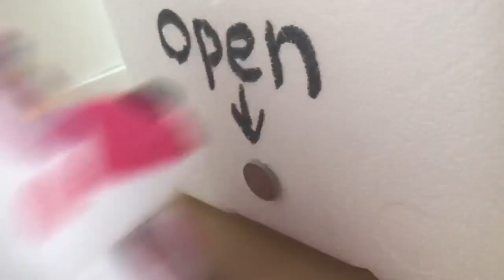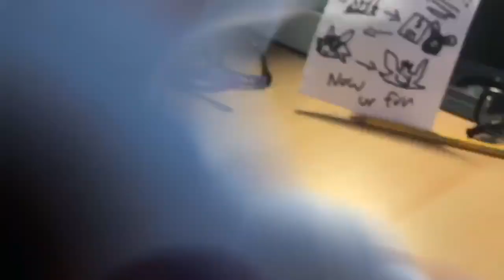Lessons Of Carson...(A FROAKIE FILM)